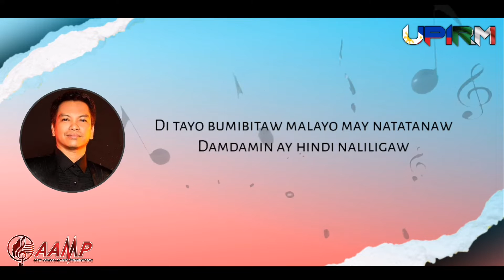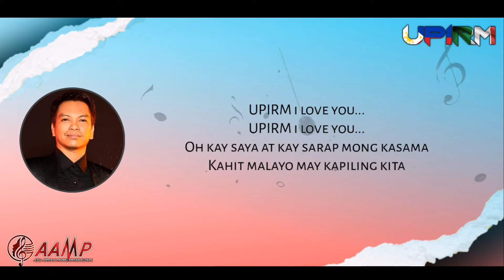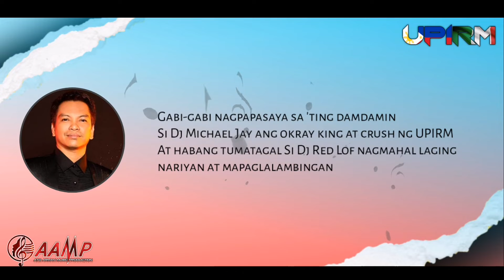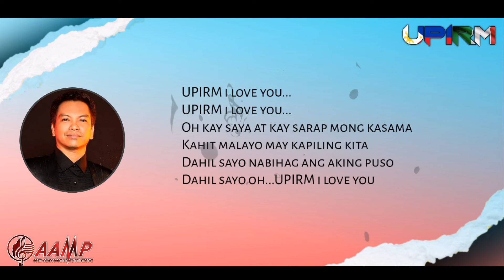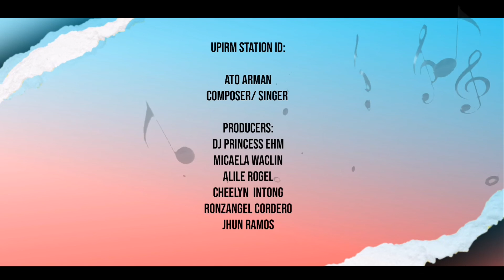UPIRM I LOVE YOU | Ato Arman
UPIRM I LOVE YOU
"UPIRM THEME SONG"

PERFORMED BY: ATO ARMAN
MUSIC & LYRICS: ATO ARMAN
LYRIC VIDEO EDITOR: GEM CRISTIAN
UNDER: AAMP

EXECUTIVE PRODUCER:
UPIRM RADIO MILAN
DJ MICHAEL JAY

LINE PRODUCER:
ALELI ROGEL & FAMILY

PRODUCERS:
MR.& MRS. AGOSTO & EUSIEMYRNA FONITE & FAMILY
LORNA SHIRAISHI
ROSEBELLA PASTOR
CHEELYN INTONG
RJ REGONAY RELLAMA
JHUN RAMOS
RONZANGEL CORDERO
CAROLYN COLOMA
EZRA HEART